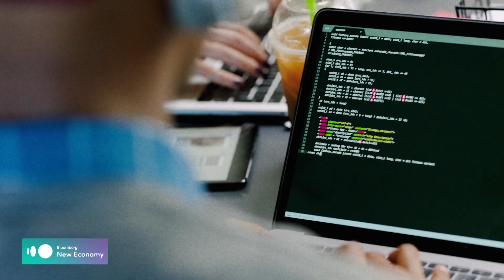U.S. and China Face Off in a Technology Cold War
Bloomberg Technology's Emily Chang hosts a special broadcast for the Bloomberg New Economy.  Panelist Sam Sacks, New America Fellow; Susan Shirk, U.C.-San Diego 21st Century China Chair; Joy Tan, Huawei Senior Vice President; and Ken Wilcox, Asia Society of Northern California Chairman explore what is at stake if a Silicon Curtain falls between the U.S. and China. Can both countries find a way to manage security concerns without destroying cross-border innovation? Or are we heading for a full-blown technology cold war?